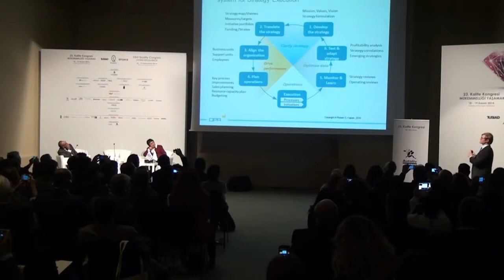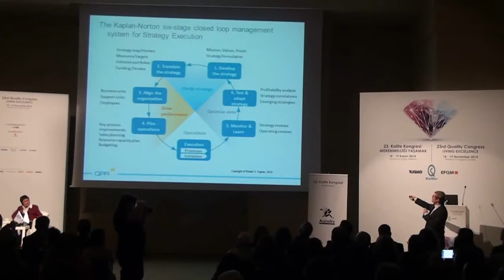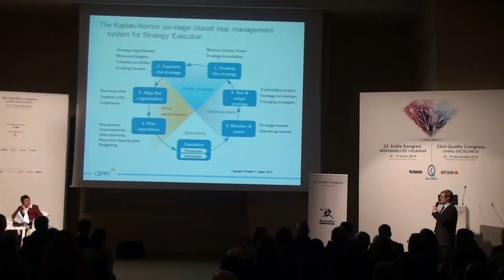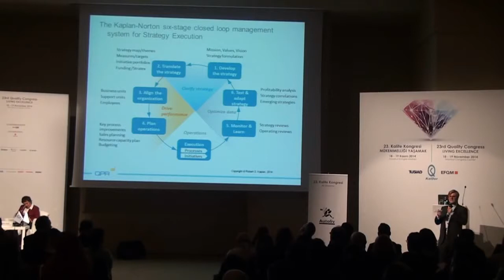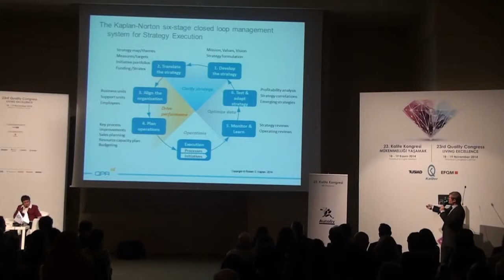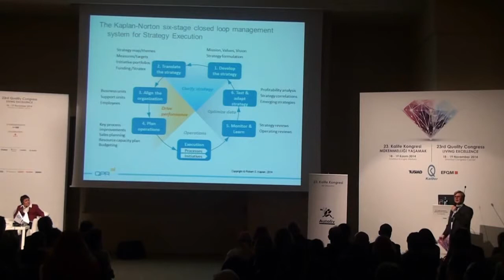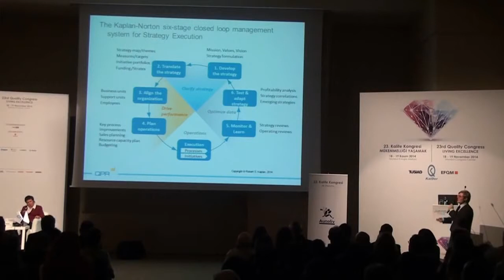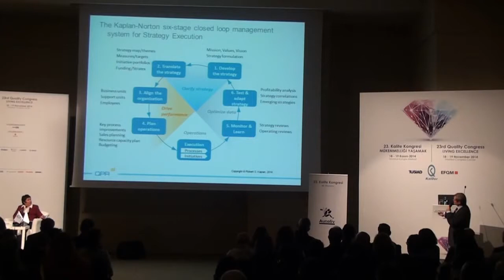Stratejik Planlama ve Balanced ScoreCard Paneli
23. Kalite Kongresi "Stratejik Planlama ve Balanced Scorecard" Paneli